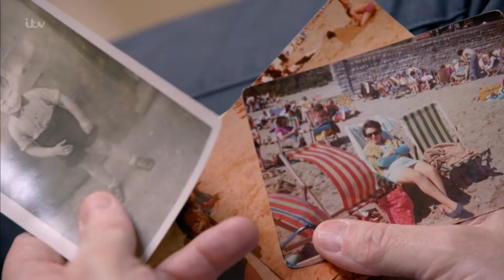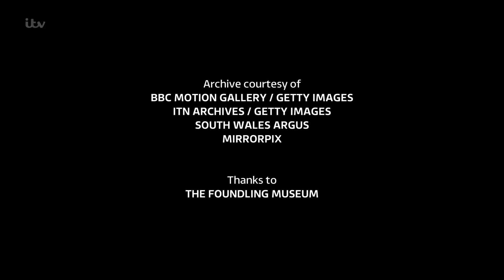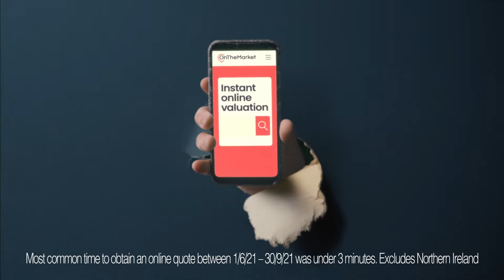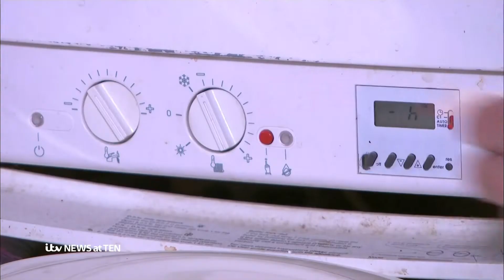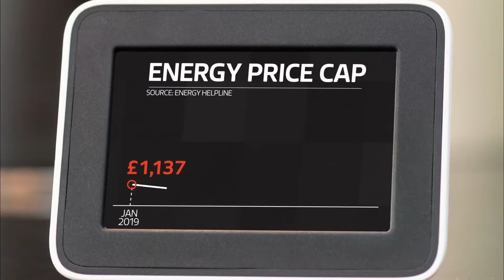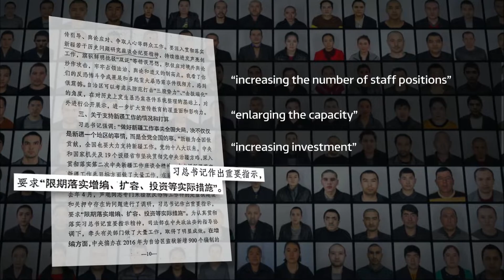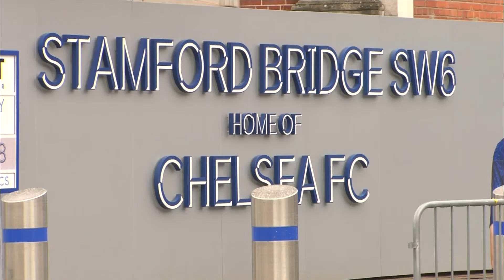ITV | ITV News at Ten - 22BST - 24/5/22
Programme: News at Ten
Presenter: Julie Etchingham
TX: 24th May 2022 at 10pm BST
Source: DVB-S2